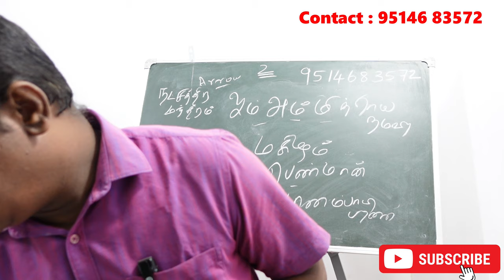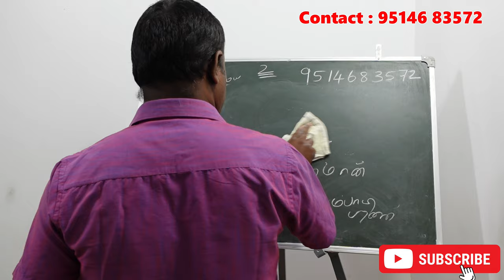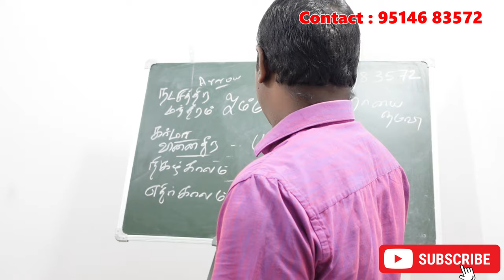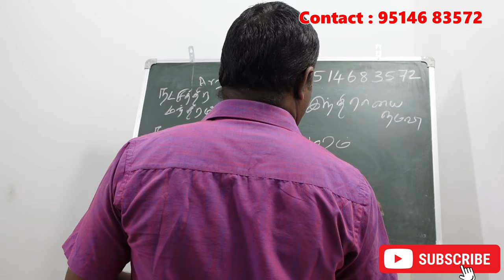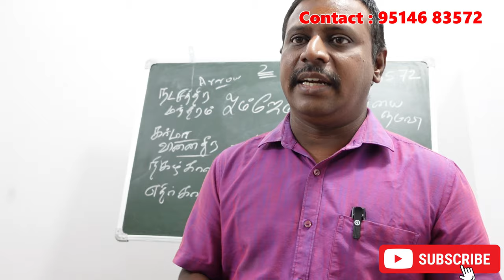கேட்டை நட்சத்திரக்காரர்களுக்கு கர்மாவை சரி செய்யும நட்சத்திர சூட்சம ரகசியம் | kettai karmavinai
கேட்டை நட்சத்திரக்காரர்களுக்கு கர்மாவை சரி செய்யும நட்சத்திர சூட்சம ரகசியம் | kettai natchathiram karmavinai